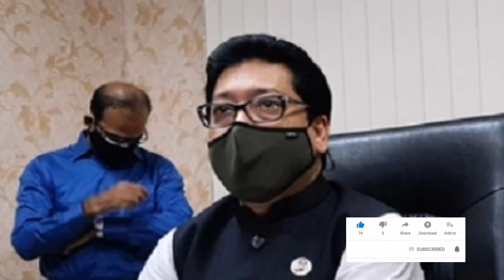আরও এক সপ্তাহ বাড়তে পারে লকডাউন। Today’s News.The lockdown could extend for another week. আজকের খবর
The lockdown could extend for another week.  Today’s News.  State Minister for Public Administration Farhad Hossain said the ban on the ongoing lockdown from May 18 could be extended for another week.  The decision was taken out of fear of an increase in corona infestation after Eid.

আরও এক সপ্তাহ বাড়তে পারে লকডাউন। Today’s News. জনপ্রসাশন প্রতিমন্ত্রী ফরহাদ হোসেন জানিয়েছে, ১৬ মে এর পর  থেকে চলমান লকডাউনের বিধি নিষেধের মেয়াদ আরও এক সপ্তাহ বাড়তে পারে। ঈদের পর করোনা আক্রান্ত বৃদ্ধির সংঙ্কা থেকে এ সিদ্ধান্ত নেওয়া হয়েছে।